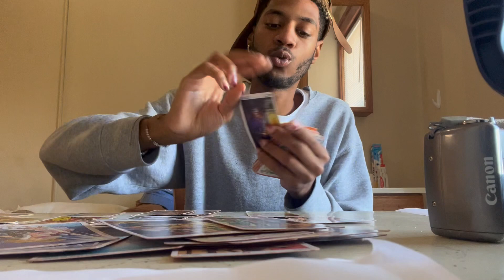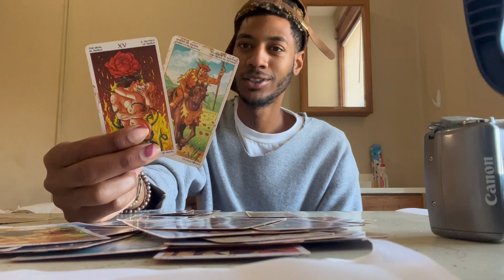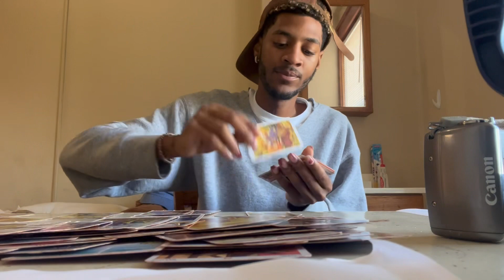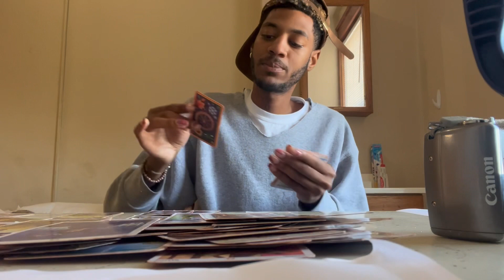VMSG📸; COMPETITION AND COMPASSION 🤞🏽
PERSONAL READING PRICING (fml📝)
35$ READS
25$ THREEFOLD QUESTIONS
15$ PER QUESTION …💕🌸🌞

$Princetem…